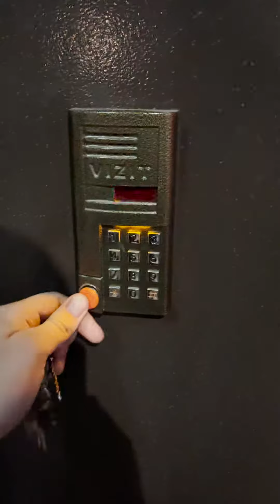Depression - BEGONE THOT!